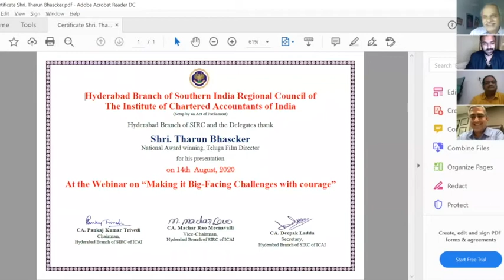Making it Big With Film Director Tharun Bhascker| ICAI Hyderabad| CPE Sessions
Tharun Bhascker was born in Madras. His father, Vuday Bhascker, an engineering graduate from Jawaharlal Nehru Technological University-Hyderabad, hails from Waddepally in Warangal and his mother is Geetha Bhascker, who appeared in the film Fidaa as aunt of lead actress.[4] He was brought up in Marredpally neighbourhood of Hyderabad[1] and is an alumnus of Hyderabad Public School and a mechanical engineering graduate from Swami Vivekananda Institute of Technology.Tharun Bhascker was passionate about films and wanted to become a filmmaker. He graduated from New York Film Academy.He started his career with short films and has directed many short films like critically acclaimed short film with Vinoothna Geetha Media, Anukokunda, and Sainma, a hit on YouTube channel.

His first full length feature film was Pellichoopulu(2016). Pellichoopulu got a positive response and very high success rate. Prominent directors like SS. Rajamouli, Sukumar and many Tollywood famous personalities appreciated his work on Pellichoopulu.He used the character arcs of Judd Apatow’s Knocked Up as references for Pelli Choopulu. He played the role of Singeetham Srinivasa Rao in the biopic, Mahanati. His second directorial, Ee Nagaraniki Emaindhi revolves around 4 friends, who want to be in different roles of film making but move out due to different reasons. Finally, they come together to make a movie for a competition the day after a drunken night and landing up in Goa. Later in the year, he wrote the screenplay for the Zee5 web series, B. Tech which opened to positive reviews.

Date of Session: 15th August 2020